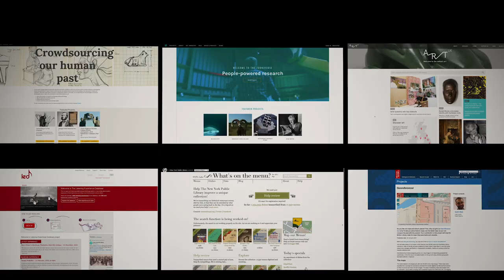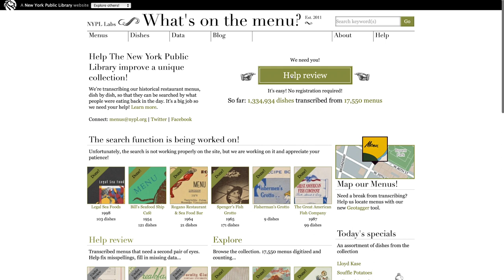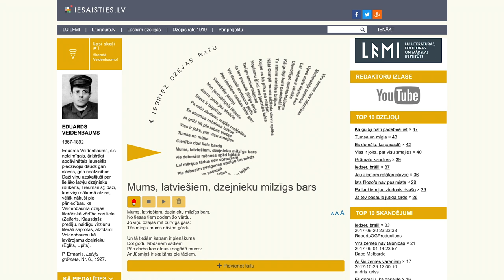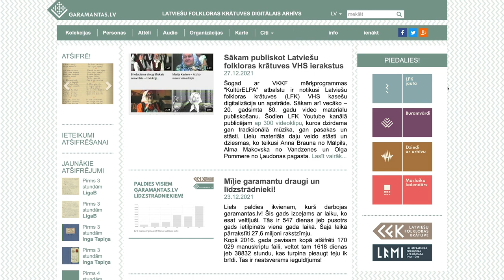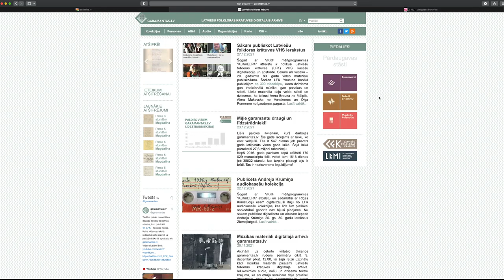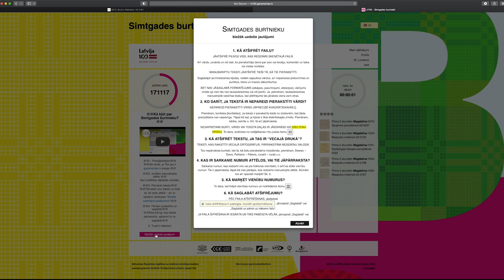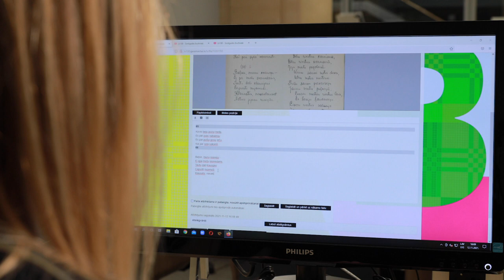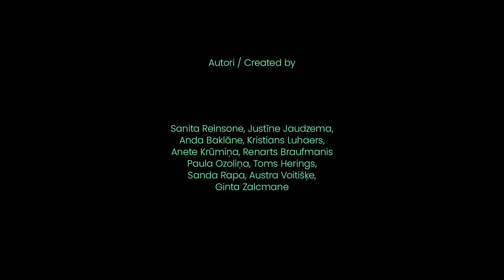Digitālās līdzdalības metodes | Digital Participatory Methods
🇱🇻 Digitālās pētniecības seriāls
Raidījums par digitālo humanitāro zinātņu resursiem un pētniecību. Šajā sērijā uzzini par digitālās līdzdalības metodēm.

🇬🇧 Digital Humanities Series
Video stories on digital humanities and digital scholarship. In this episode learn about the methods of digital crowdsorcing and co-creation.

🎤 Sanita Reinsone
🎤 Justīne Jaudzema

Citētās tīmekļa vietnes | Websites cited in this episode
00:00 - Intro
02:58
04:14
04:36
04:56
05:17
05:29
05:38
05:54
06:20
06:34
06:59
07:18
09:32
10:01

🌐 Atrodi savu līdzdalības projektu!

Pateicamies atbalstītājiem, kas palīdzēja tapt seriālam! / Thank you to our supporters!

🌟Going Beyond Search: Advancing Digital Competences in Libraries and Research Communities
NordPlus, project No. NPHZ-2019/10075
🌐 The Nordplus Horizontal Programme is a cross-sectoral programme involving activities such as workshops, conferences, studies and innovative courses